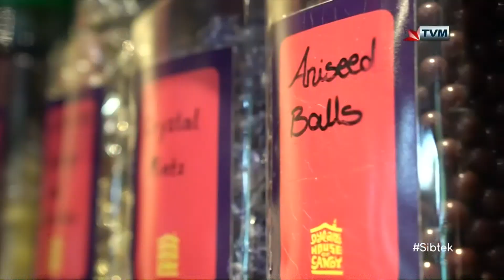Lynn Faure Chircop & Lizzie Interviewed on Sibtek 2020/21 (Week 32)